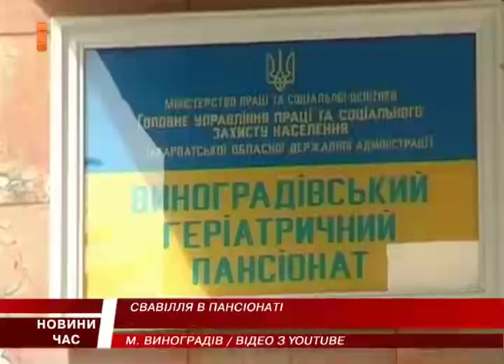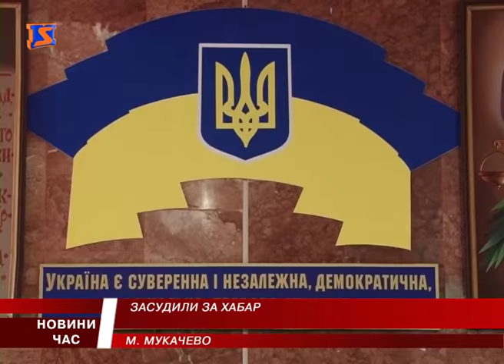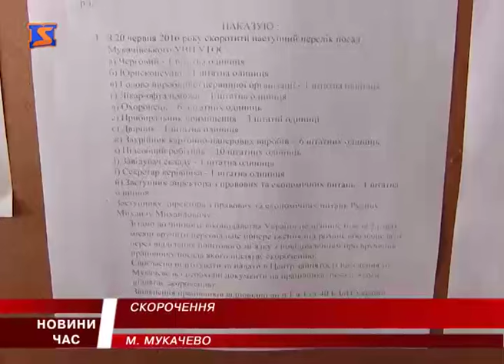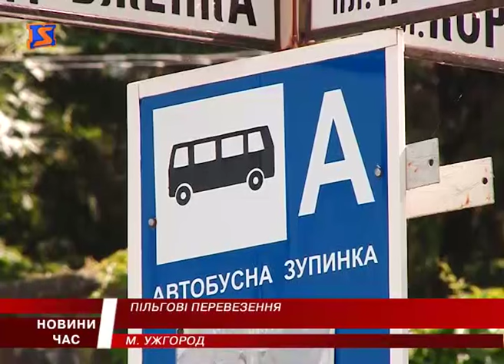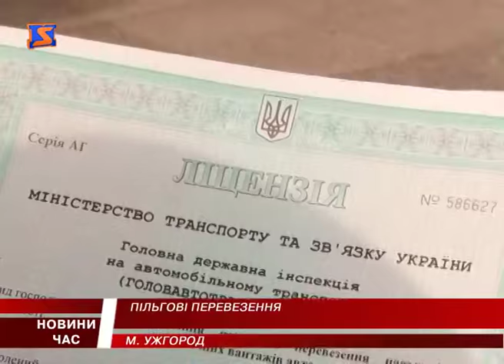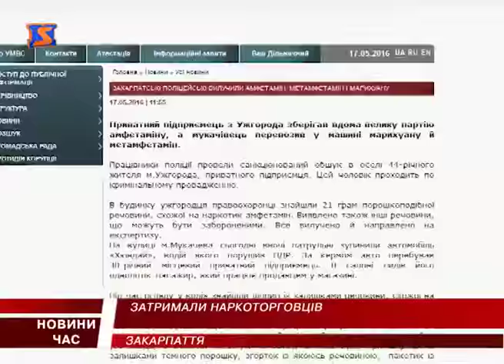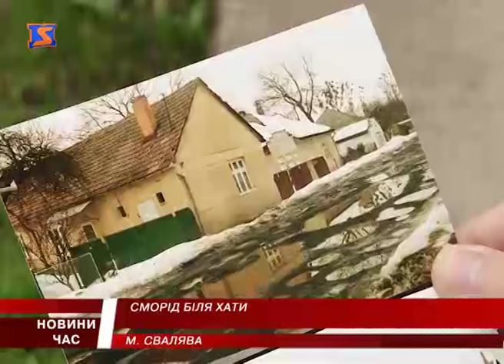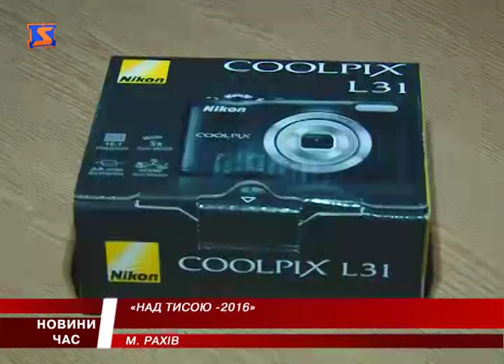М Студіо Hовини Закарпаття за 17 травня 2016 року